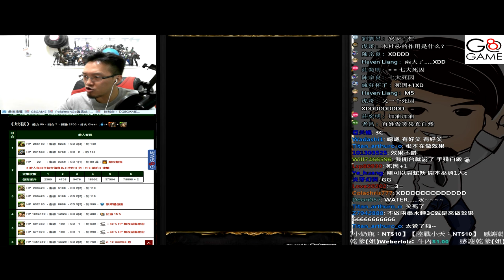太清尊者降生《木魔雙成就 老馬抽一抽》【平民百姓攻略】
舊復刻關卡，
R2 & R7 建議帶小魔女CD短可用兩次
R6 建議帶主角，可疊珠後再出手

木始源可以不用帶轉珠角隨時都有攻擊珠是這隊的優點